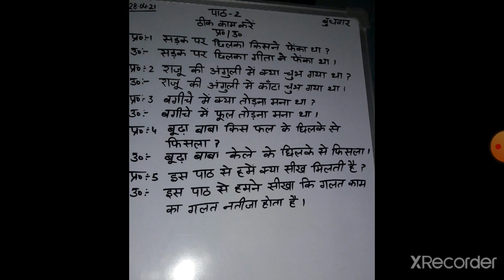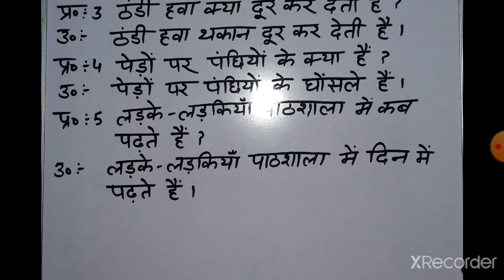Class-2nd Subject- Hindi Lesson-2,3 Ques/ Ans